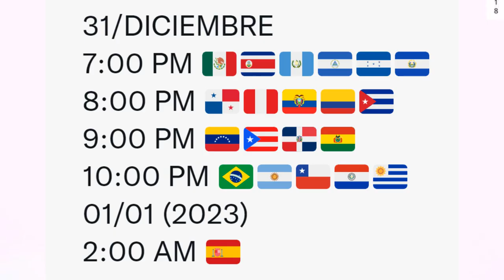🔴BTS LIVE! JHOPE EN VIVO! CONCIERTO GRATIS! HOY HORARIOS Y DONDE VERLO EN VIVO!